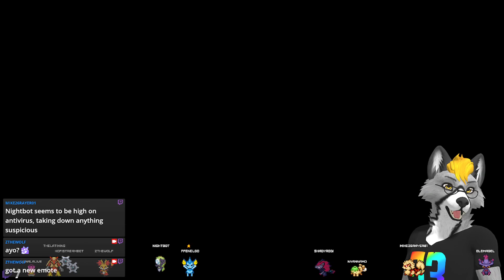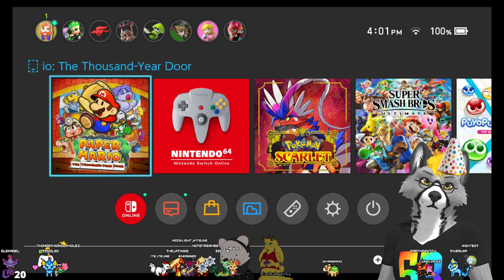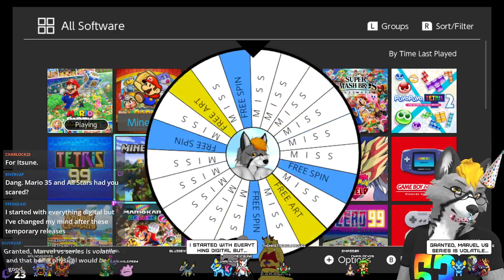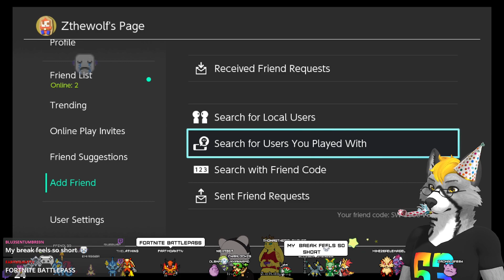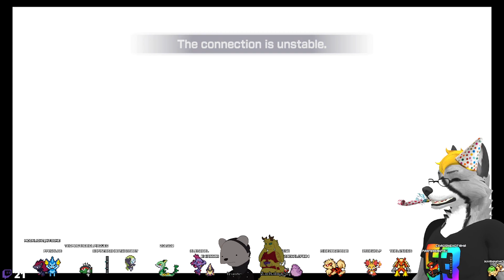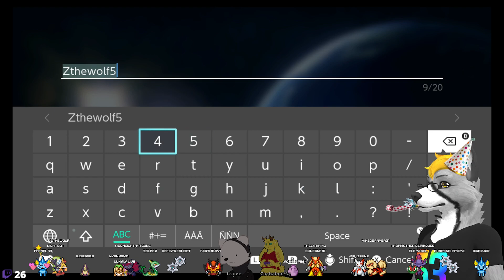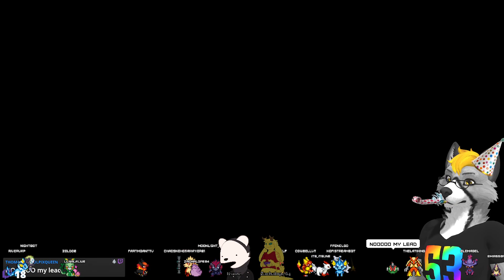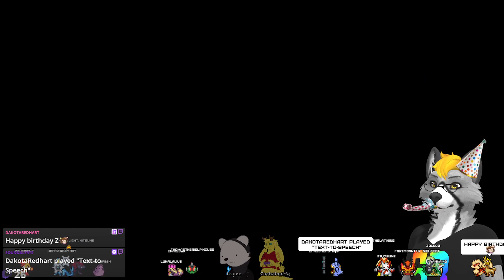BIRTHDAY BAAAASH WITH FRIENDS!